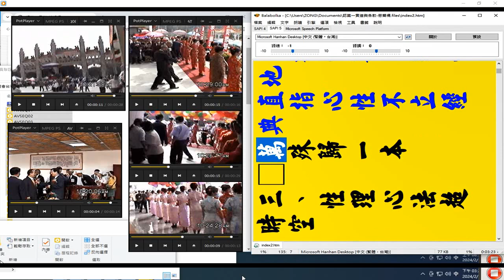一貫道與各教 01（附註--網站創立於1999年7月，影像不是出書單位的，影像是20021020落成典禮的）